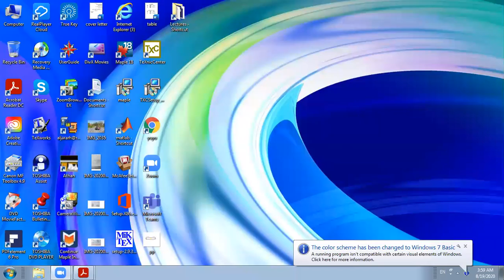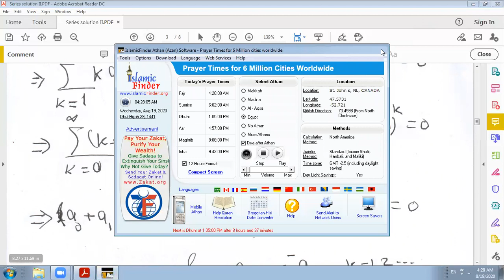Math 203: Series solution